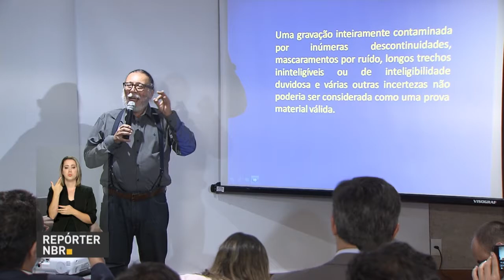Perito Ricardo Molina diz que áudio não pode ser usado como prova contra Temer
REPÓRTER NBR 20H - 22.05.17:  Terminou agora há pouco uma coletiva apresentada pela defesa do presidente Michel Temer com o perito Ricardo Molina. O tema foi a gravação de uma conversa entre o presidente Temer e o empresário Joesley Batista. Uma das medidas econômicas adotadas pelo governo do presidente Michel Temer foi a liberação do saque de contas inativas do FGTS. E esse dinheiro extra, junto com outras decisões adotadas pelo governo, tem contribuído para reaquecer a economia.